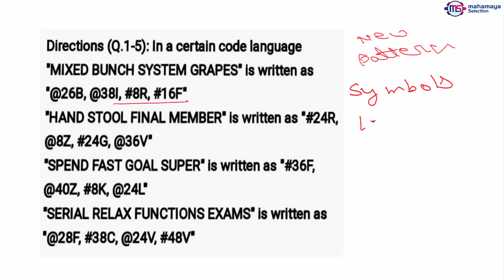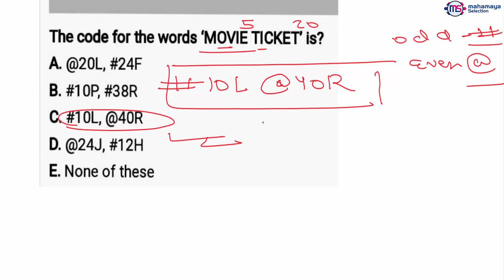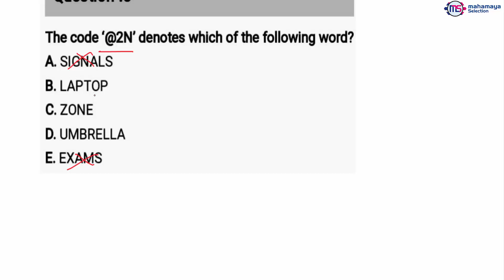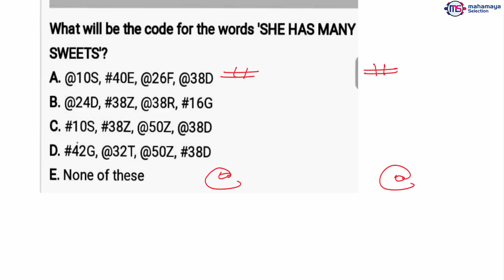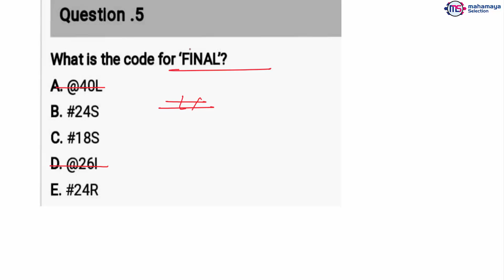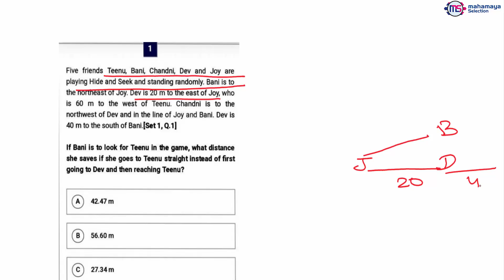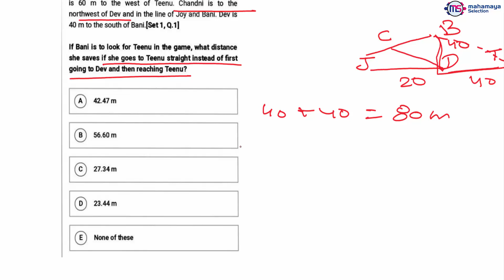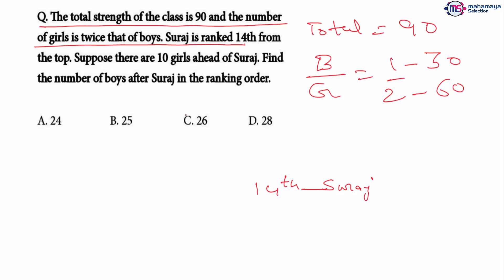SBI Clerk Reasoning Previous Year Question 2021 Set - 6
SBI Clerk Reasoning Previous Year Question 2021 Set - 6 | SBI  Clerk 2021 Preparation | SBI Clerk | SBI Clerk 2021 | SBI Clerk Preparation | Bankers Way